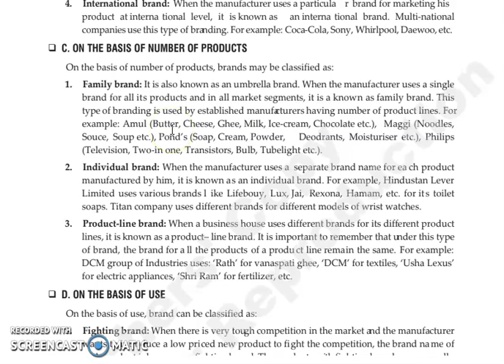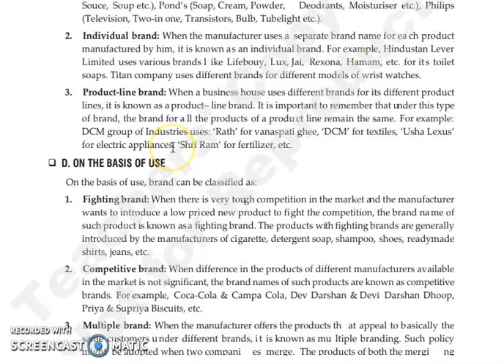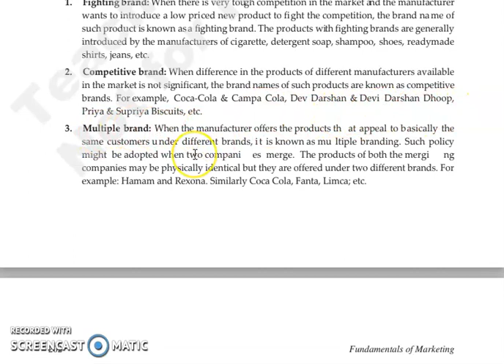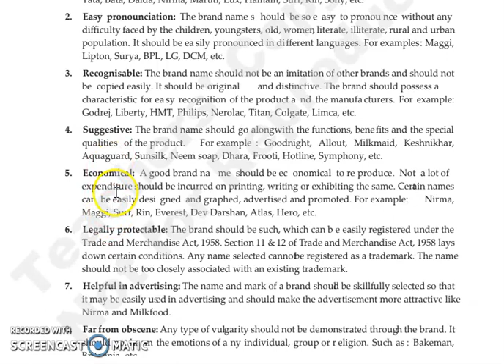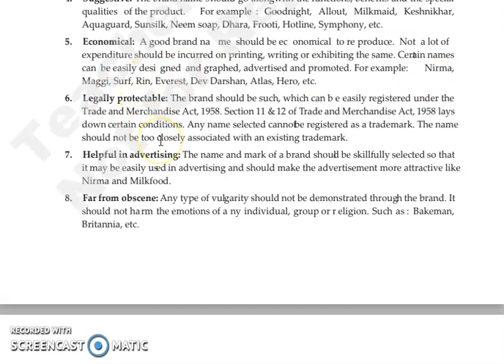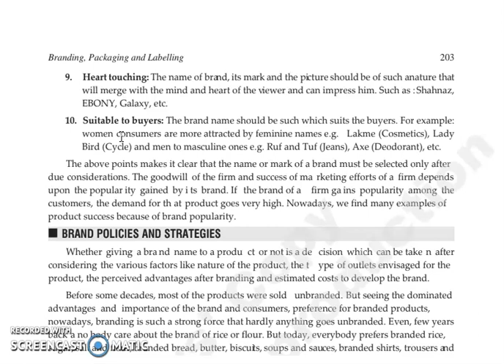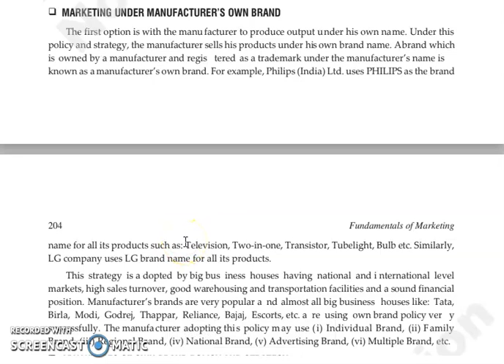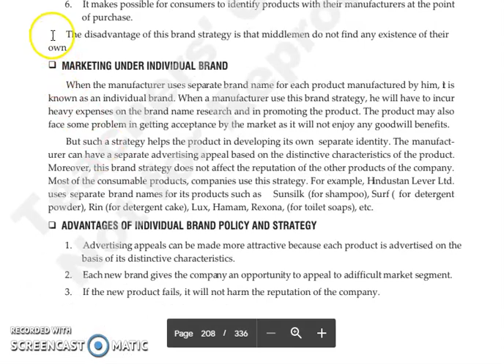FOM,CHAPTER 10, LECTURE 4.